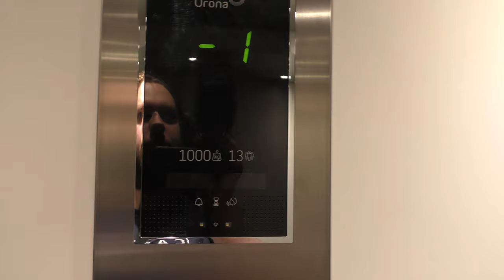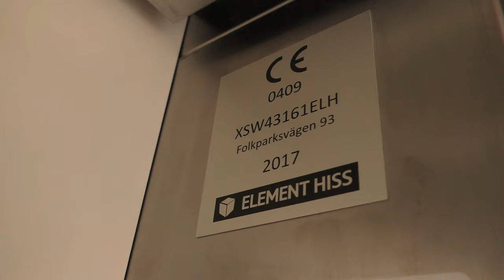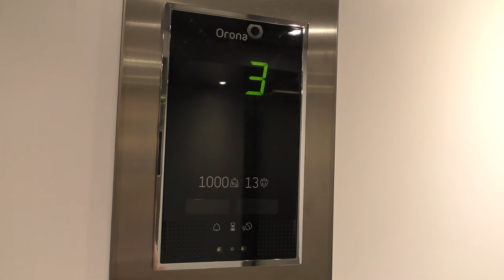2017 Orona MRL-Traction elevator @ Folkparksvägen 93, Stockholm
Manufacturer: Orona Spa (Distributed by: element Hiss AB)
Installation year: 2017
Serial Number: XSW43161ELH
Capacity: 1000Kg - 13 Persons
Floors: 6 = -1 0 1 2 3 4

Location: Folkparksvägen 93, Stockholm (Solberga) SWEDEN!